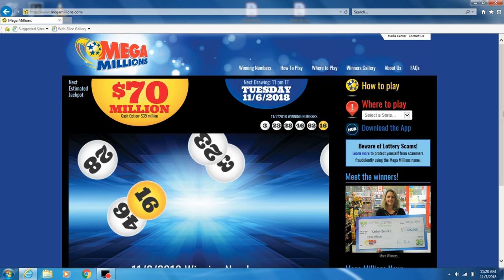Am I A Millionaire? Mega Millions/Lottery/Millionaire Challenge (Episode 95)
Annalisa plays the lottery once again to determine if we are Millionaires or even Billionaires! (This is all done in fun! Her parents are the purchasers & owners of the lottery ticket.)